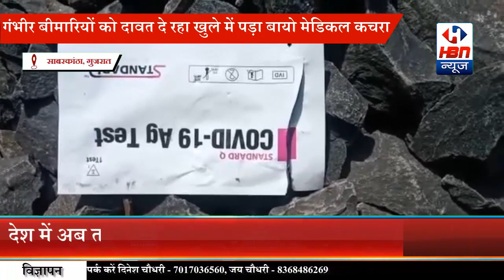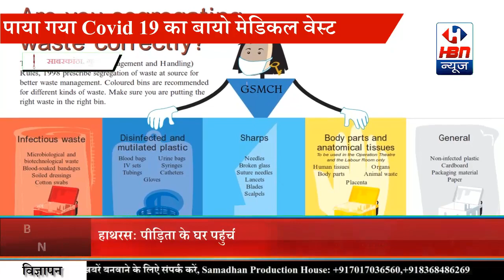खुले में खतरा बन रहा बायो मेडिकल वेस्ट | HBN News | Jo Sach Vhi Khabar